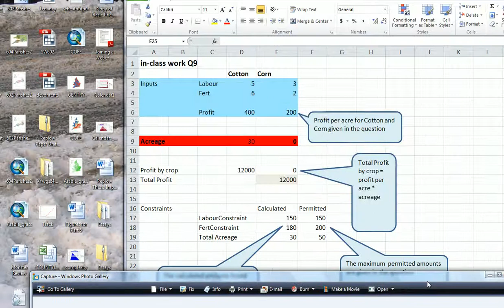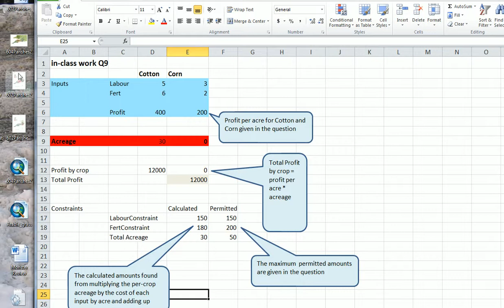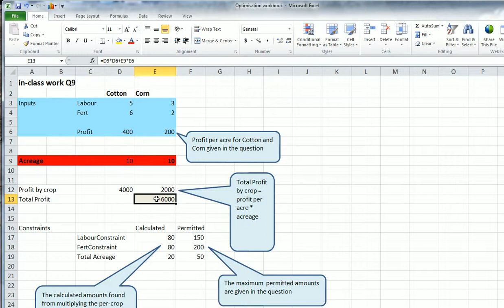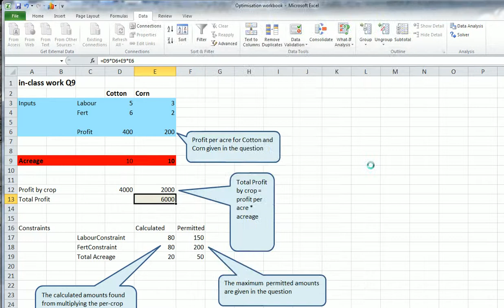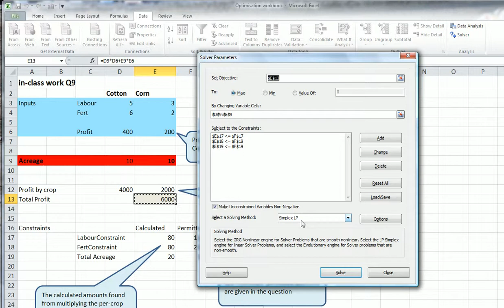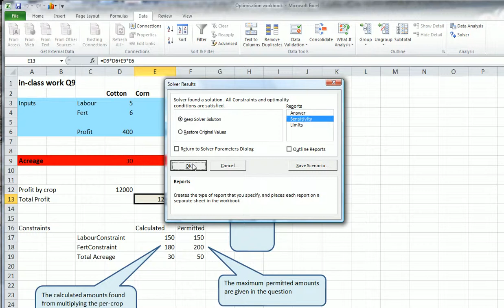Optimisation with Solver.avi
If you found this useful, you might find my book on using Excel and Tableau for statistics helpful